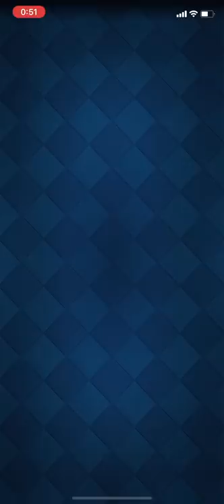【クラロワ】クラロワ史上最強最悪のデッキが復活してしまいました。。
◆@yakitori_CR のチャンネルはこちら

クラロワチーム RAD宛